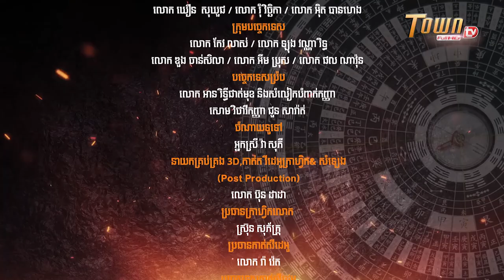Yin Feng Shui - The Power of Feng Shui by Master Han